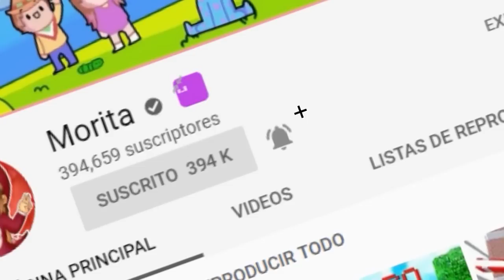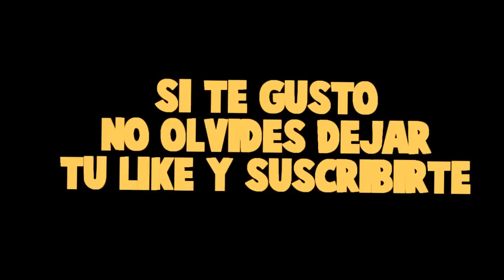¡EL NIÑO QUE ME GUSTA SE CONGELA EN UNA PISCINA! 😲😭